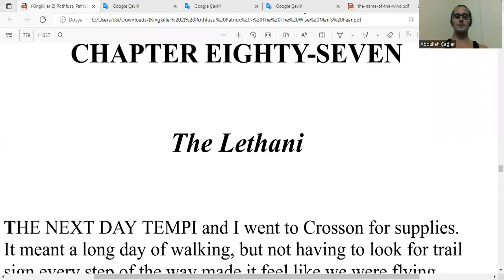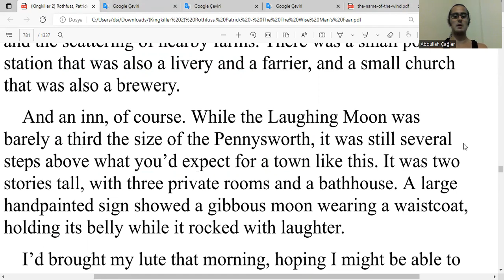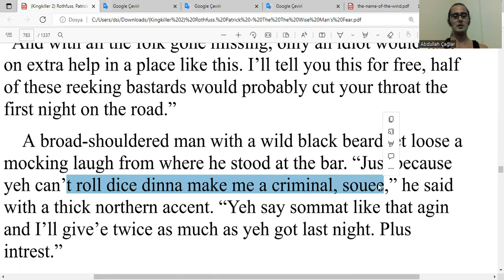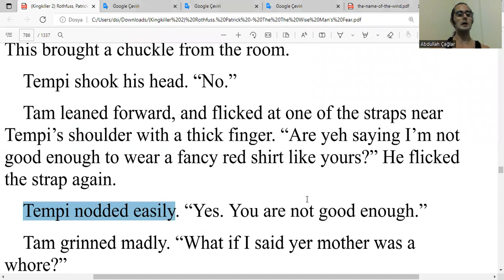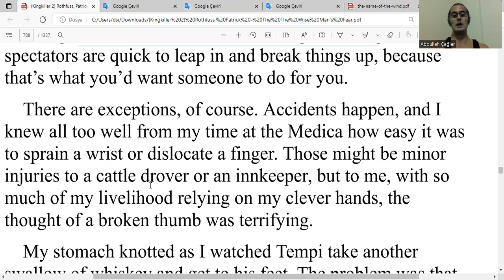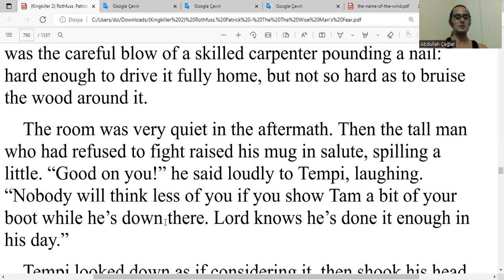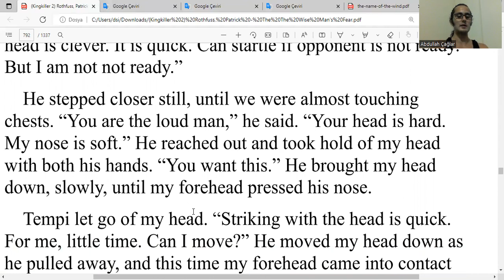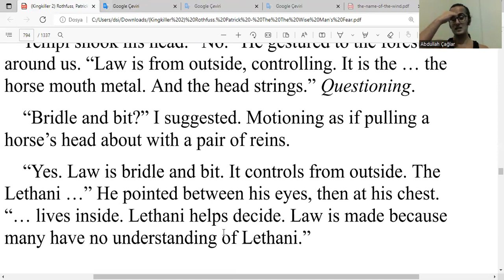İngilizce Bilg Adamın Korkusu Okuyorum - K K G, Kitap 2, by P R - Chapter 87, Part a/b [D, P4, #149]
Bilge Adamın Korkusu - Kral Katili Güncesi, Kitap 2, Chapter 87, Part a/b: The Lethani - by Patrick Rothfuss - the Wise Man's Fear, Kingkiller Chronicles

[Din, Part 4, #149]

ingilizce
boğaziçi ingilizce
boğaziçi hazırlık
hazırlık boğaziçi
boğaziçi proficiency
proficiency boğaziçi
proficiency
büept
buept
yadyok
bogazici ingilizce
bogazici hazirlik
hazirlik bogazici
bogazici proficiency
proficiency bogazici
boun
boun ingilizce
boun hazırlık
boun hazirlik
boun proficiency
boğaziçi
odtü ingilizce
odtü hazırlık
odtu ingilizce
odtu hazirlik
koç ingilizce
koç hazırlık
koc ingilizce
koc hazirlik
bilkent ingilizce
bilkent hazırlık
bilkent hazirlik
tobb ingilizce
tobb hazırlık
tobb hazirlik
itü ingilizce
itü hazırlık
itu ingilizce
itu hazirlik
özü ingilizce
özü hazırlık
ozu ingilizce
ozu hazirlik
Sabancı İngilizce
Sabancı Hazırlık
Sabanci İngilizce
Sabanci Hazirlik
gerçek ingilizce
gerçek fucking ingilizce
oku
okumak
okuyorum
kitap
kitap okumak
kitap okuyorum
ingilizce kitap
kvothe